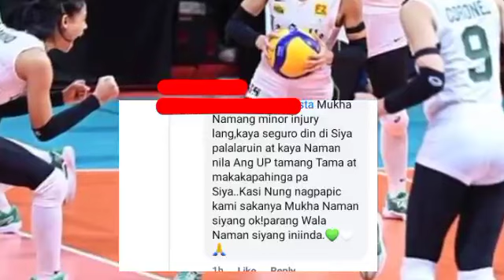ANGEL Canino HINDI muna MAKAKALARO dahil sa MINOR INJURY? DLSU SPIKERS PAANO NA?! BABAWI PA SA UST!